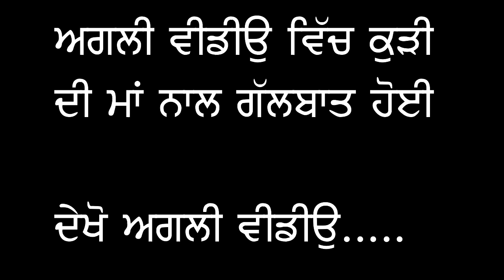ਇੱਜਤਾਂ ਦੀ ਰਾਖੀ ਮਾਂ ਨੇ ਕੀਤਾ ਧੀ ਦਾ ਸੌਦਾ, ਆਈਲੇਟੱਸ ਵਾਲੀ ਕੁੜੀ ਦੇ ਨਾਂ ਤੇ ਲੁੱਟੇ ਲੱਖਾਂ ਰੁਪਏ